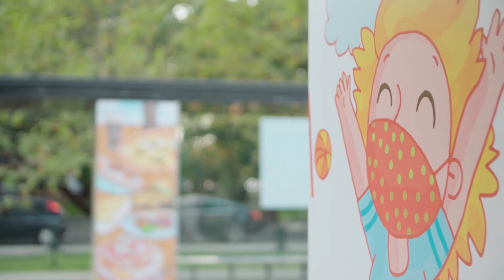PARADA ASALTO 2020 - Zaragoza Turismo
El pasado mes de septiembre tuvo lugar la última edición del Festival de Arte Urbano ASALTO en Zaragoza.

Aquí te dejamos el vídeo que las intervenciones en las paradas del tranvía.